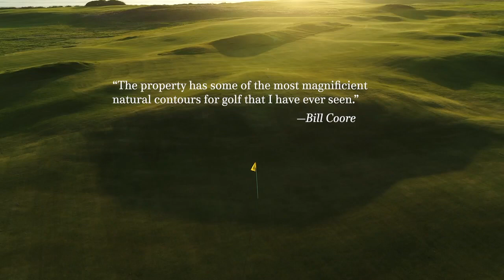Preview Play @ The Sheep Ranch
The Sheep Ranch is one of the most daring and anticipated new course designs in years. This May, the Broken Tee Society will peg it at Coore & Crenshaw's bunker-less stunner before it opens to the rest of the global golfing population.